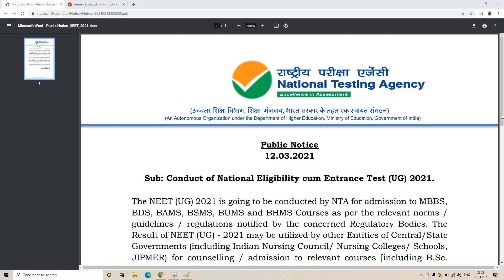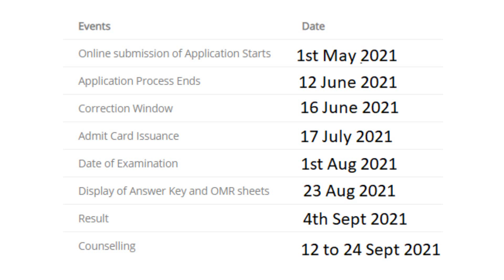NEET UG 2021: Application Form Date update came just now